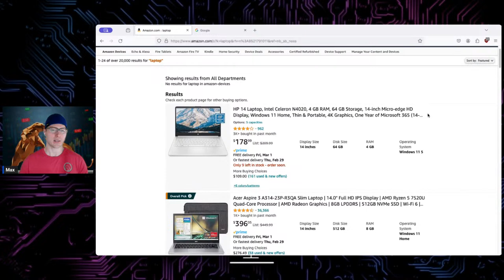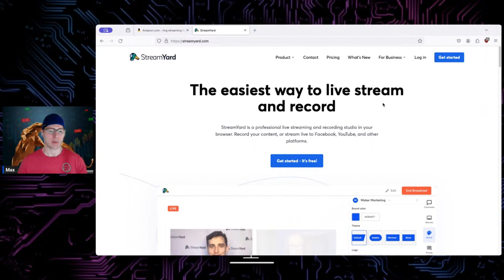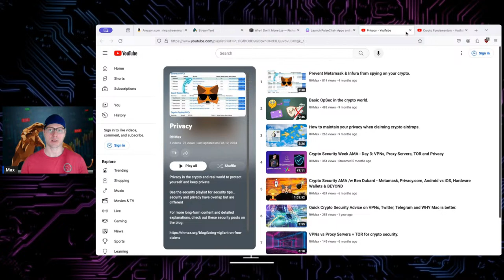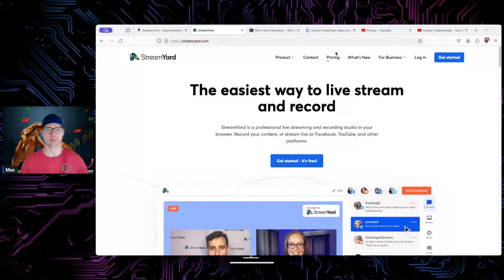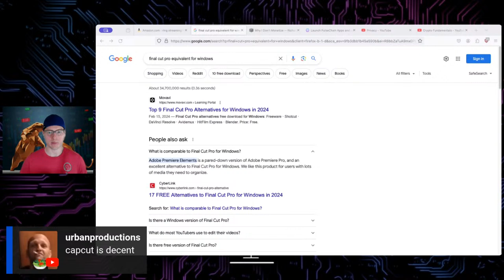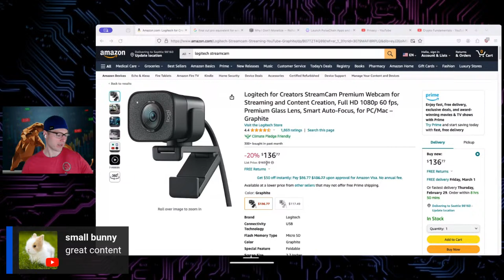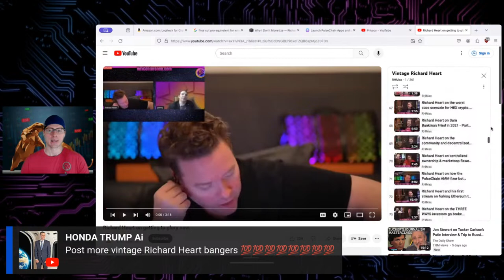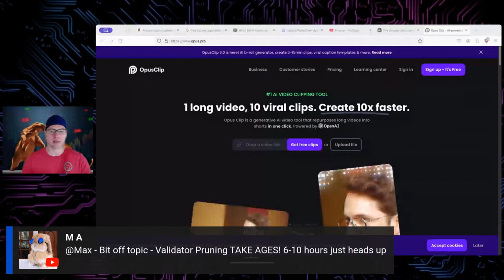How to be a crypto streamer in around 30 minutes 🎙️ 💸